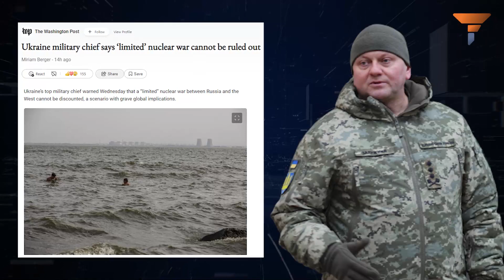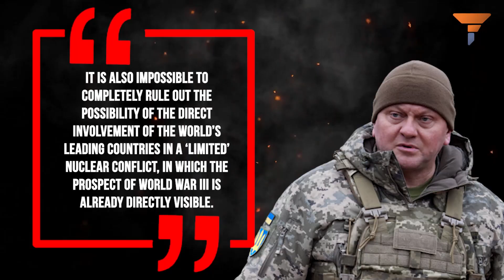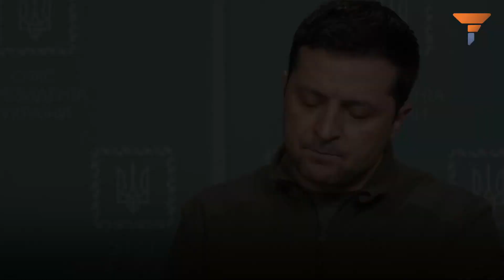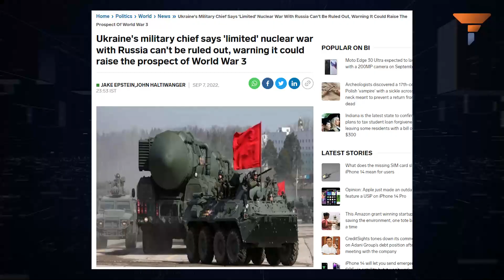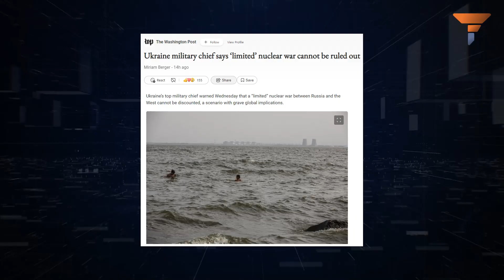Zelensky’s bone-chilling message to EU